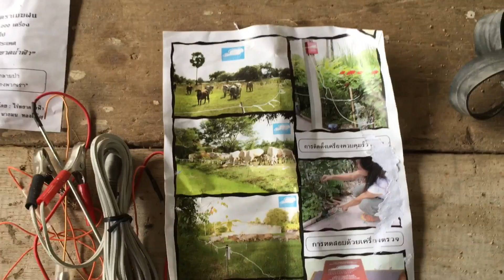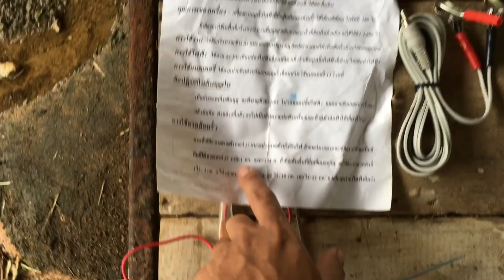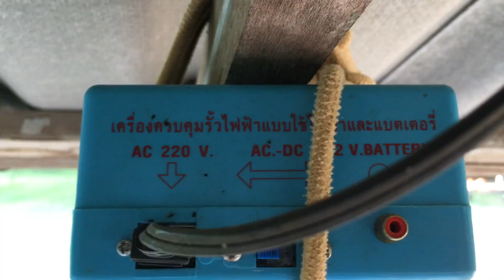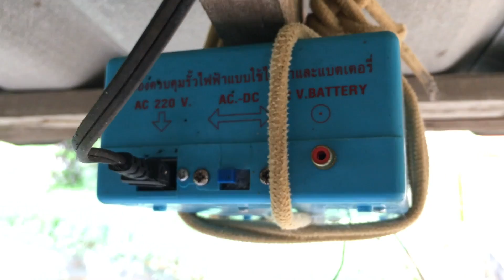แนะนำรั้วไฟฟ้า คุมสัตว์ ใช้กับวัว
ติดตามได้อีกช่องทางที่